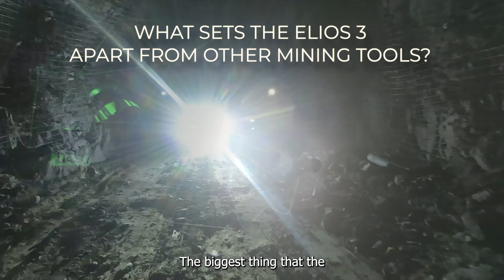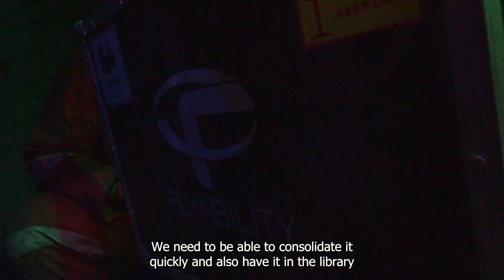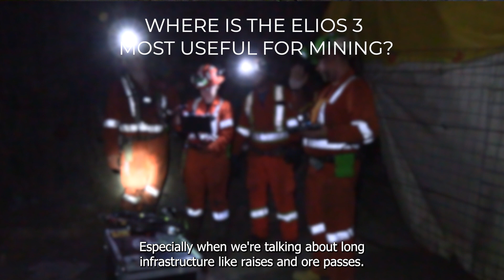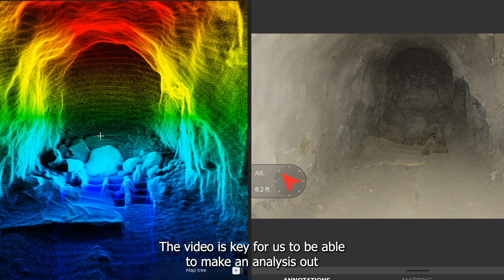Underground Mining Drones? Glencore Kidd Operations share their experience on drones underground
Discover the latest mining trend: Underground Mining Drones.

Experience the future of underground mining drones with the Elios 3 surveying technology. Designed for GPS-denied and confined environments, the Elios 3 offers unparalleled stability and data accuracy, ensuring safer and more efficient operations.

In this testimonial on underground mining drones, Iain McKillip (Manager of Mine Technical Service at Glencore Kidd Operations) explains how underground mining inspections evolved from a sketch pad up until the Elios 3 underground mining drone. This latest piece of technology can now provide mine inspectors with “laser-scanned video footage and photos all in one go", which is ideal for sharing data, but also to have systematic data collection. This will enable inspectors to compare previous and future footage and conduct more preventive maintenance.

The Elios 3 surveying done "goes places where other drones can't", says Iain. Reach the inaccessible with underground mining drones.

Discover how mining drones are revolutionizing underground mines and open-pit operations. Elios 3 is an inspection drone made for confined space inspections and can be used as an underground mining drone for mapping and surveying, or as an emergency response drone. From 3D mapping and volume calculations to equipment inspections and progress tracking, learn how drone technology reduces risk, minimizes downtime, and delivers powerful insights.